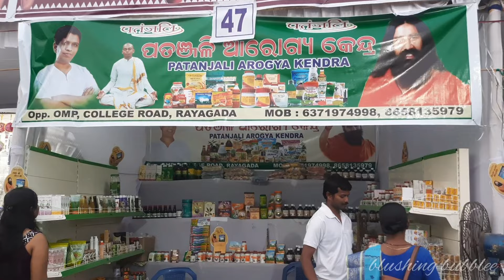ଚଇତି ମହୋତ୍ସବ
ଚଇତି - showcasing the tribal art & culture of rayagada district, with more artists and art. Most importantly the best of whole odisha is here at rayagada in this chaiti. Hope you all gonna like it.

-bubblee